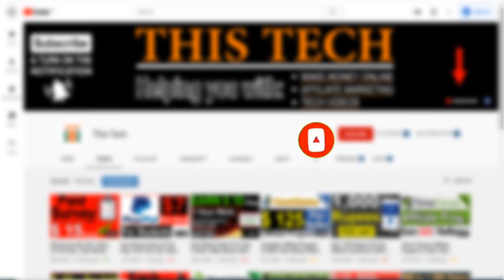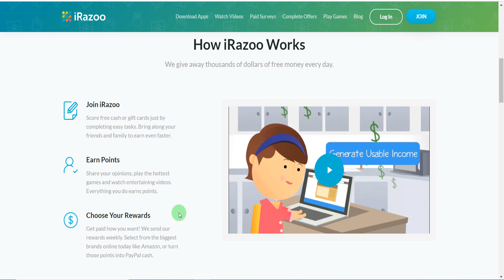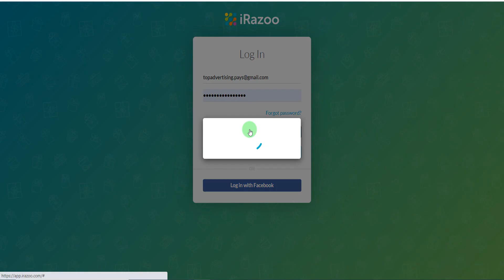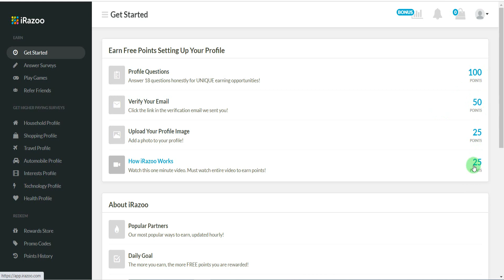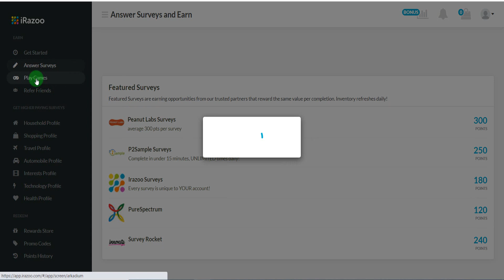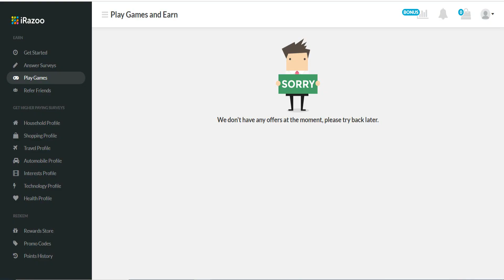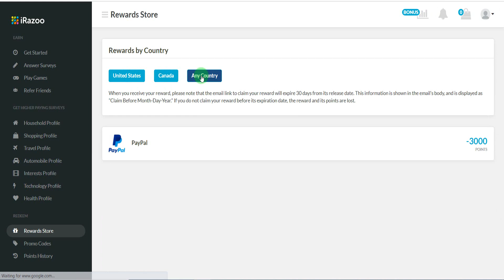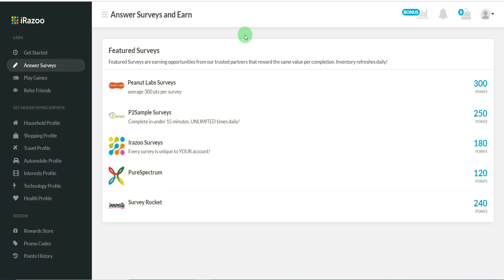IRazzo Review in Hindi | Real or Fake | Earn Money from IRazoo